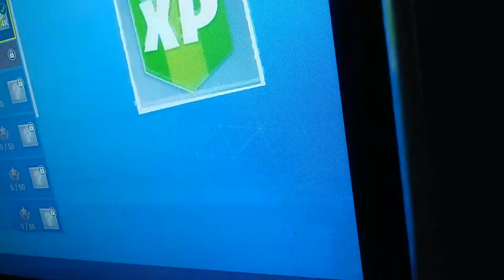I have no skill